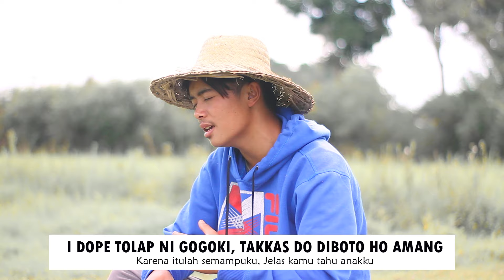Holan Ongkosmu Do Amang - Cipt. Rahen Sidabutar (PANGULA Cover)